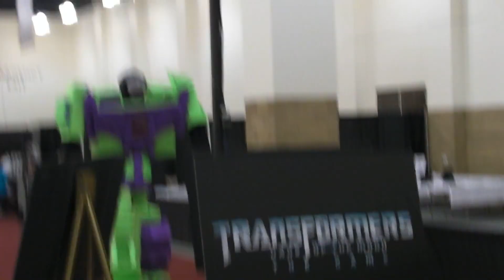Devastator Booth.MP4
While working at the booth for our game, Transformers: Dark of the Moon for both 360 and PS3, we saw a cosplay Devastator walk over to our booth. VERY awesome! -Adam